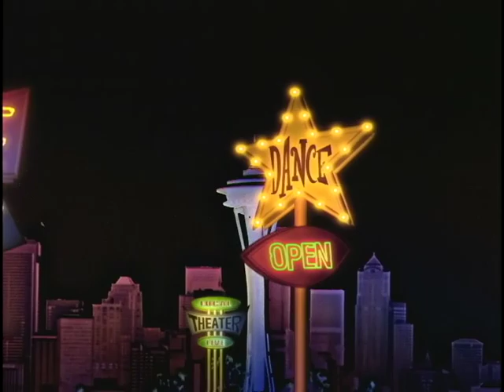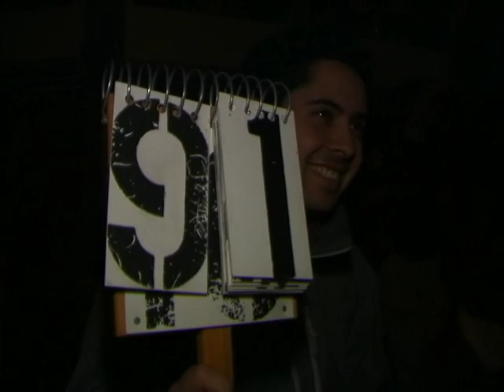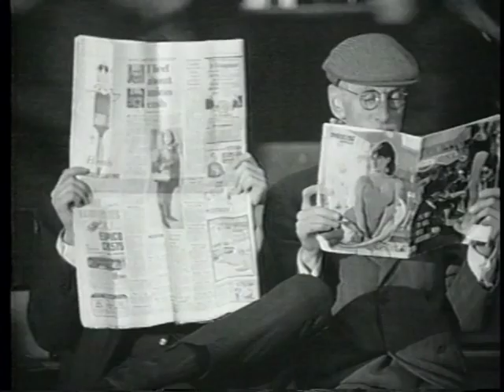City A Go-Go:Episode 13/14 (December 2002)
The thirteenth and fourteenth episodes of the Seattle Channel's City A Go-Go. A weekly feature produced and hosted by Nancy Guppy, the show looked at the highlights of Seattle’s arts and cultural offerings each week.